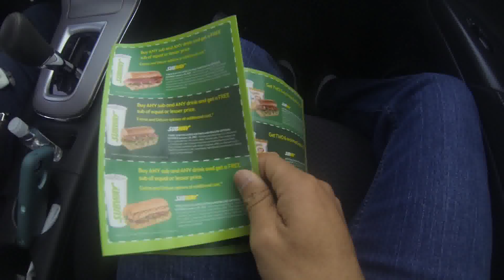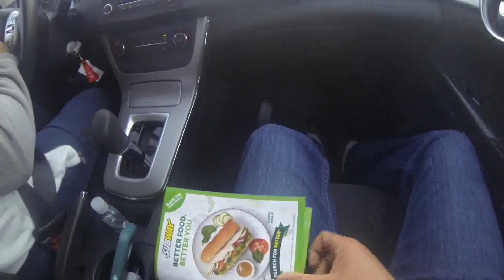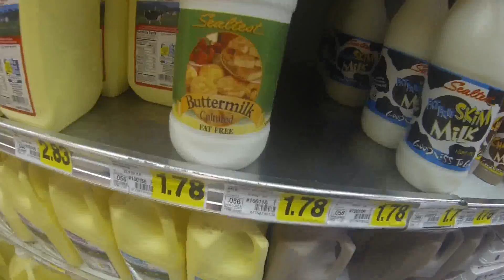A Day In The Life Of Jamerson Gaming ( Part 7 )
I Saw Andrew In Ingles!!!